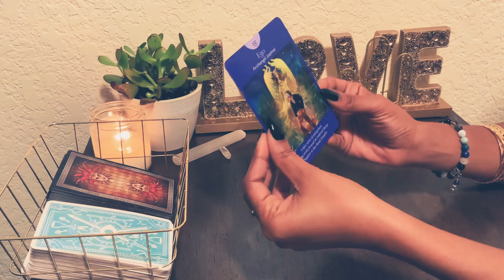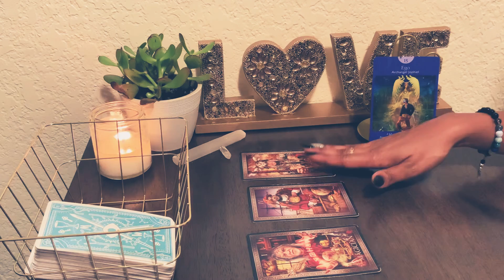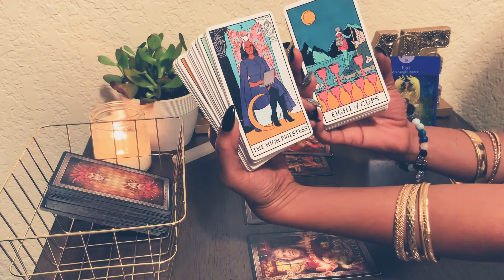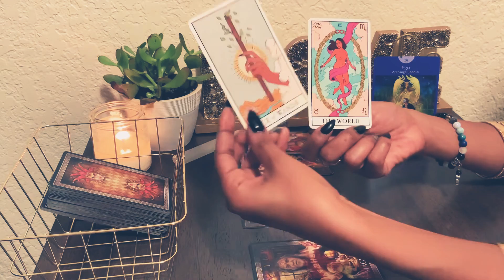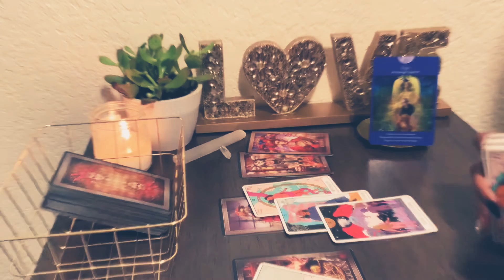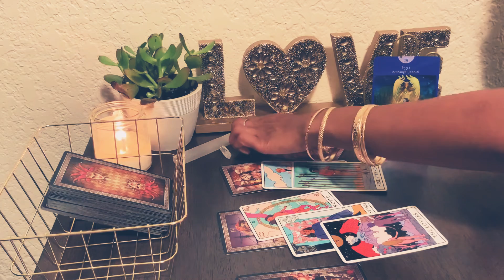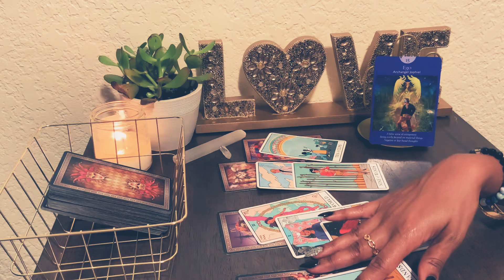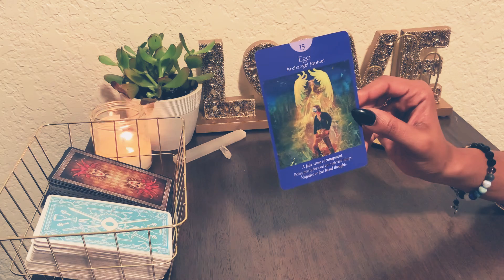Capricorn ♑️ 🙅🏽‍♀️🙅🏽‍♂️LETTING GO OF THE “EGO” & 🔥😍NOW PASSION BEGINNING!